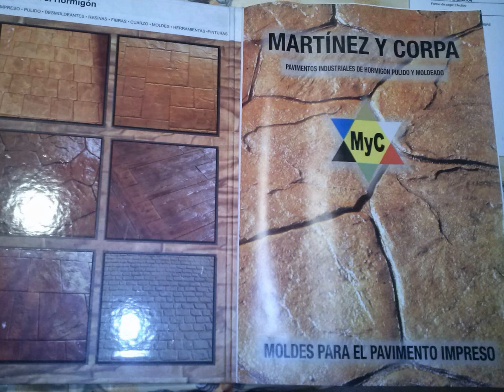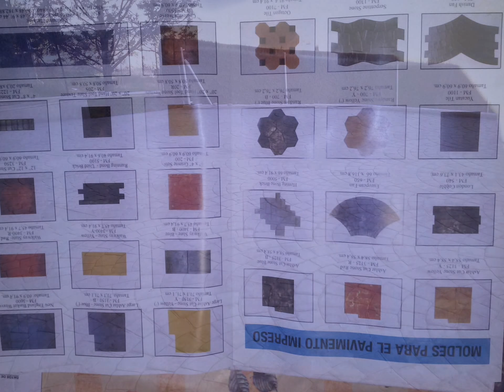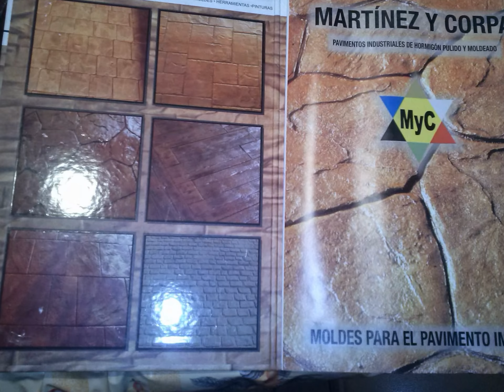hormigon impreso y pulido en rivas vacia madrid( 651863893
Este vídeo se ha realizado con el creador de presentaciones de diapositivas de YouTube somos una empresa del sector de pavimentacion realizando suelos de hormigon impreso y pilido mas de 15 años maxima calidad realizando pavimentos , somos una empresa de mas de 20 años en el sector realizando pavimentos continuos de hormigon impreso y pulido ,maxima seriedad y calidad,el cliente satisfecho es nuestra prioridad,La empresa que necesita para realizar con garantia sus suelos.